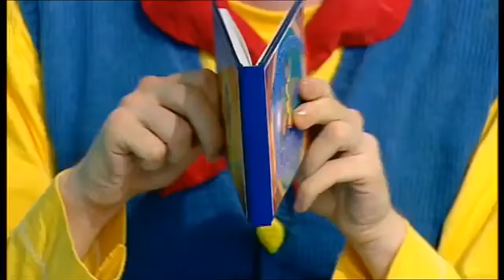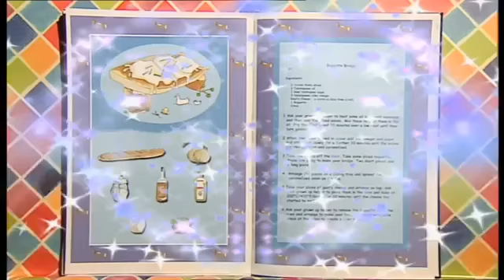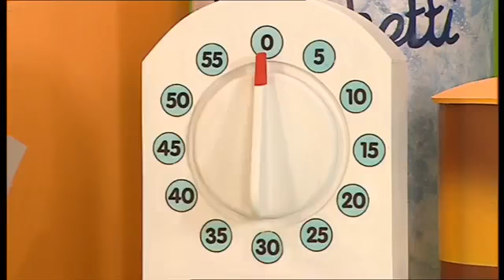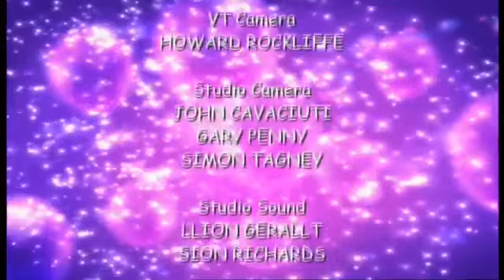Big Cook Little Cook: Series 3: Three Billy Goats Gruff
Cookery series with Big Cook Ben and foot-high Little Cook Small. Ben comes into the cafe in a disguise, but Small spots him straight away as his face looks the same. The three Billy Goats Gruff come into the cafe, and Ben and Small make them a baguette bridge. Then Small flies off to find some goat's cheese. To thank Big Cook and Little Cook for their meal, the goats leave Small some mossy shoes and a goatee beard for Ben's disguise.

Customers: Three Billy Goats Gruff
Food they made: Baguette Bridge